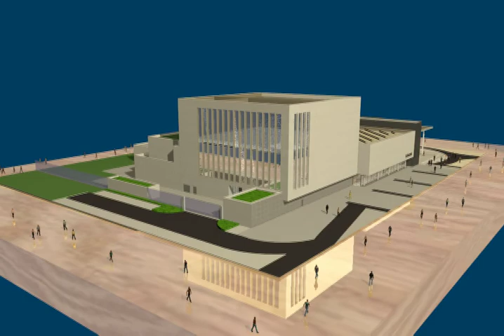Centre culturel '' La Sucrerie '' de Wavre en 3D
Dans le projet Wavre 2030, voici La Sucrerie, le nouveau Centre Culturel de Wavre